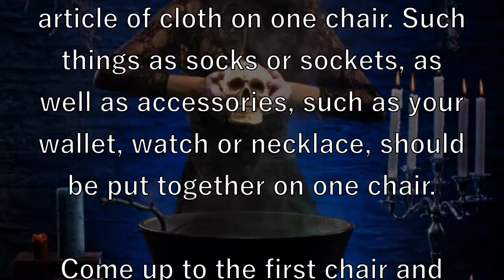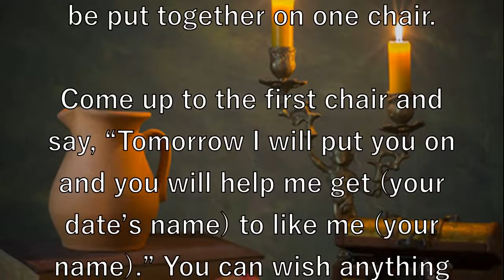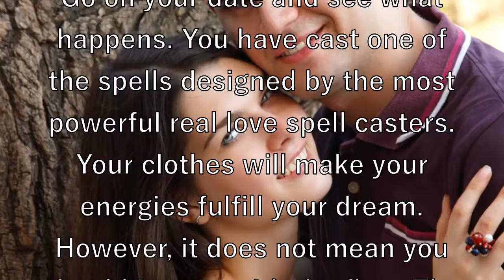Spells designed by real love spell casters for daily use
If you are going on a date and want to get your date to like you or even love you, prepare your clothes as follows.

The day before take off your clothes and take a shower. Without putting on anything – it is important that you stay naked – put some chairs next to your bed. The number of chairs should be equal to the number of clothes you are going to wear on your date. Put each article of cloth on one chair. Such things as socks or sockets, as well as accessories, such as your wallet, watch or necklace, should be put together on one chair.

Come up to the first chair and say, “Tomorrow I will put you on and you will help me get (your date’s name) to like me (your name).” You can wish anything you want because your clothes can make any wish come true, provided you cast the spell properly. If you want to get your date to love you, ask for it. If you want to have a one-night stand, ask for it, too.

Now come to the second chair and repeat the spell. Keep doing it until the spell is put on all your clothes. Right after that, turn the light off and go to bed, still being naked. If you have trouble falling asleep, just lie still until you doze off. In the morning, do your usual routine. In the evening, before going on that date, take off your clothes again and repeat the ritual. Then take the clothes on.

Go on your date and see what happens. You have cast one of the spells designed by the most powerful real love spell casters. Your clothes will make your energies fulfill your dream. However, it does not mean you should just go with the flow. The more you try to make a good impression on your date, the stronger the spell will be. Please keep that in mind as well.